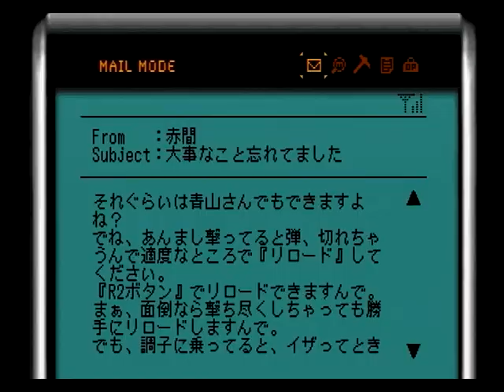4.[BLOOD+ ONE NIGHT KISS] 宮尾 ツトム[Tsutomu Miyao]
BLOOD+ ONE NIGHT KISS(2006)：Japanese video games
director&writer：Goichi Suda(Suda51 , 須田剛一 , 須田51)

[Tsutomu Miyao]　(2 :30 pm) Replaceable talent
(cast)
青山 轟(Go Aoyama)：橋本じゅん(Jun hashimoto)
赤間 カヲル(Kaoru Akama)：皆川猿時(Sarutoki Minagawa)
原木 稔(Minoru Haraki)：川原和久(Kazuhisa Kawahara)

宮尾 ツトム(Tsutomu Miyao)：山田義晴(Yoshiharu Yamada)

Moonlight Syndrome, again?